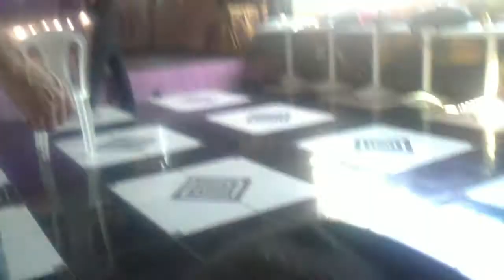Aula e Bastidores da Cia Teatral Guerreiros da Artes - 10112013062